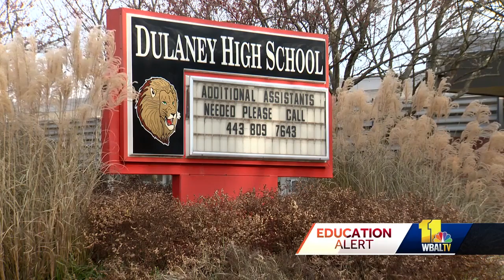$200K study suggests building new high schools in Baltimore County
A new high school study in Baltimore County shows what many students and parents already know: Many Baltimore County schools are aging and are becoming overcrowded. Parents of students at Dulaney and Lansdowne high schools are among those who have all but lost count of how long they've been fighting for new schools, and now comes more evidence to help them make their case.